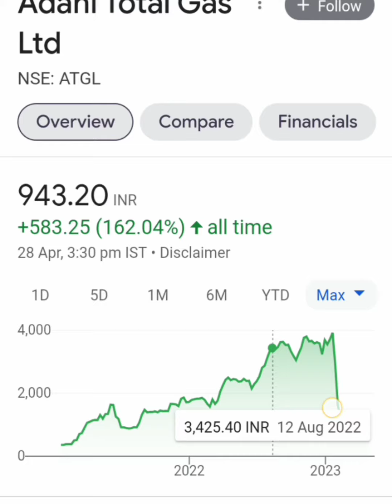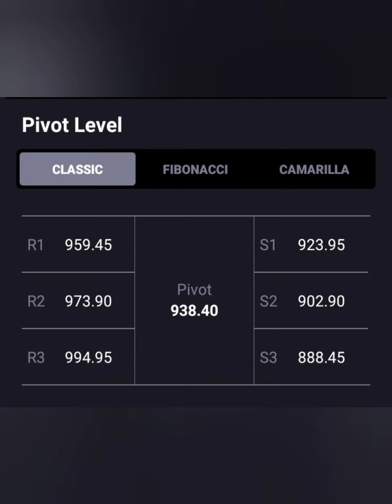ADANI TOTAL GAS💵💸आज लग गया 3% का UC📰🗞आगे क्या करे💯BUY HOLD SELL📉